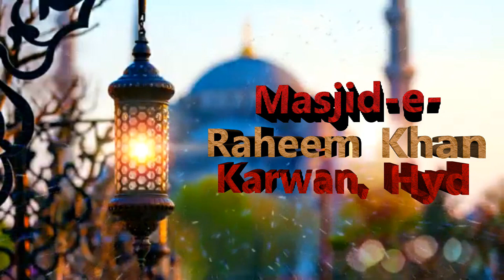Juma ki Ahmiyat \ Khutbe Juma \ By Abdul Aziz Shakeel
Juma ki Jhmiyat    \   Khutbe Juma   \   By Abdul Aziz Shakeel